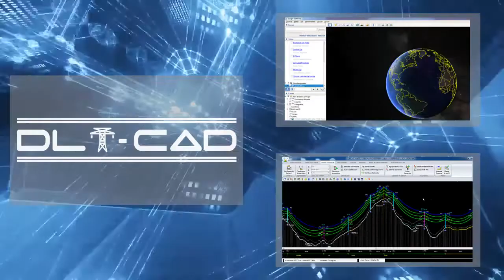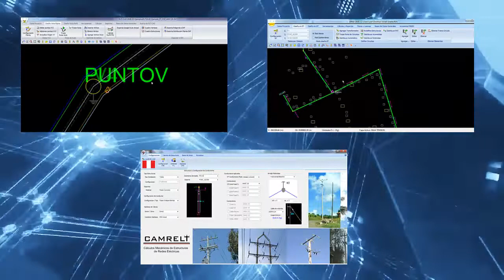¡Bienvenidos a nuestro canal de YouTube! - ABS INGENIEROS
En este canal encontrarás todo lo referente a uno de los principales software más usado en Latinoamérica para el diseño de líneas de distribución y transmisión, así como para el diseño de redes de distribución en Baja Tensión y Media Tensión (aérea y subterránea).

Además de temas técnicos de interés, entrevistas, mini charlas informativas y nuevas propuestas para la facilitacion en el desarrollo y ejecución de proyectos electromecánicos.